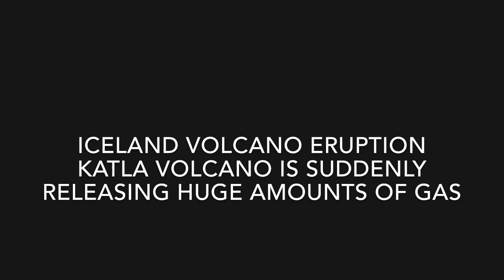Iceland volcano eruption Katla volcano is suddenly releasing HUGE amounts of gas